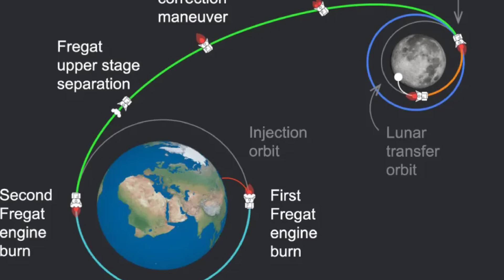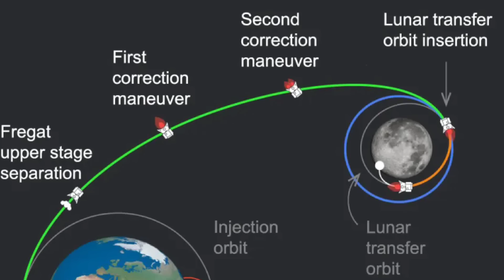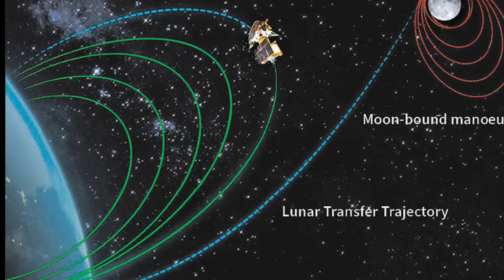ரஷ்யா லூனா 25 விண்வெளிக்கு போனது இந்தியா என்ன செய்யும் | Chandrayaan-3 vs Luna-25 Moon